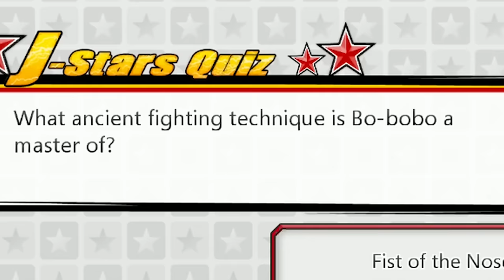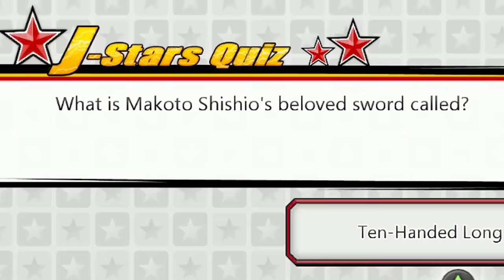I Played The Greatest Anime Cross Over Game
The Greatest Anime Cross Over Game
J-Stars Victory Vs+ is a 2v2 fighting game that combines the universes of several Weekly Shōnen Jump manga series, including former series and some that have been transferred to other magazines.